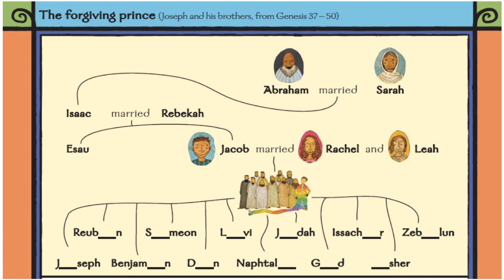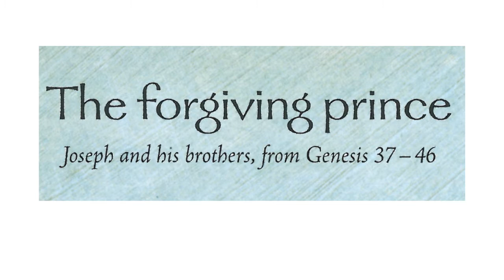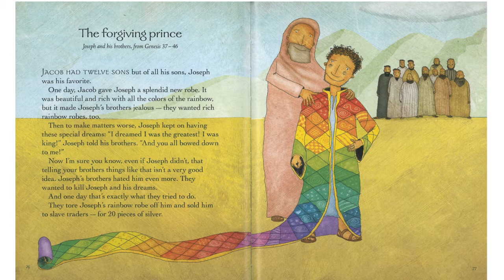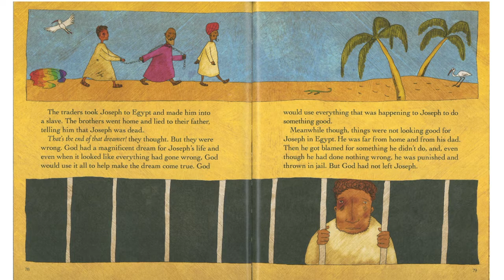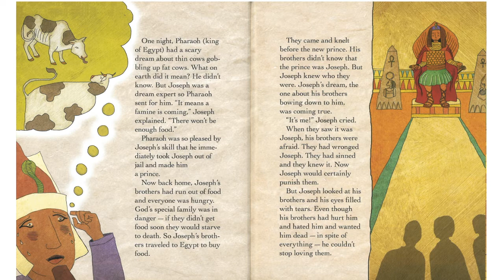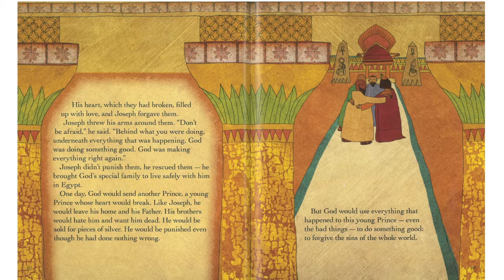CCC - KIDS - The forgiving prince